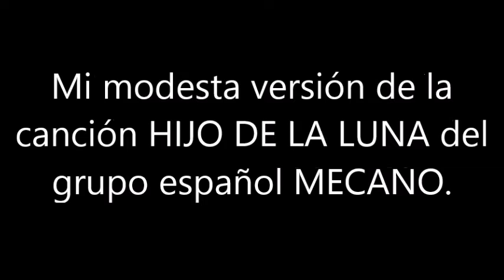BLAS CANTA HIJO DE LA LUNA (MECANO)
ESTA ES MI MODESTA VERSIÓN DE LA CANCIÓN HIJO DE LA LUNA DEL MECANO, SALUDOS.  NO HAY ÁNIMO DE LUCRO.